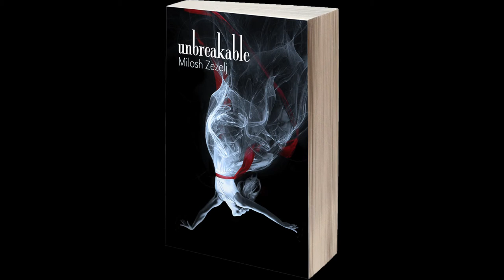Unbreakable by Milosh Zezelj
Adam Christakis and his guardian angel, Caroline Spes, are on the run. When the angelic realm is suddenly rattled by a mysterious killing, the couple realizes how very close they are to death, itself. In the midst of great turbulence someone vaguely familiar appears. Could this individual help the couple win the fight in what already seems like a losing battle to them?
Adam is introduced to an ancient prophecy which is already unfolding, he realizes, in the most vile and gruesome ways. Hoping to be able to stop the worst from happening, Adam and Caroline must get to the bottom of the secret about Adam’s fate, which lies below the streets of Belgrade, deep within the labyrinth under the Belgrade Fortress.
Caroline must keep Adam alive at all cost, for death will always take what it comes for.

Caroline Spes: Andjelija Milojevic
Adam Christakis: Djordje Srdjevic
Caroline Spes VO: Ashley Jackson
Adam Christakis VO: Joe Boover
Camera: Andrej Nihil
Post production: Benjamin Murray
Scenography: Nemanja Ilincic
Screenplay: Milosh Zezelj
Hair & make-up: Andjelija Sminkanje